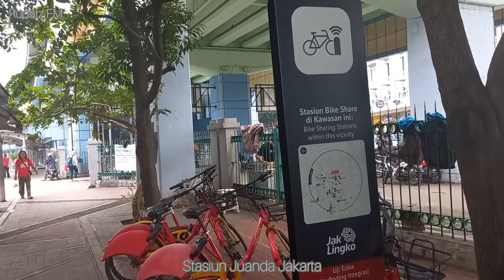Stasiun Juanda Jakarta | Ubah Jakarta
Musician: ASHUTOSH